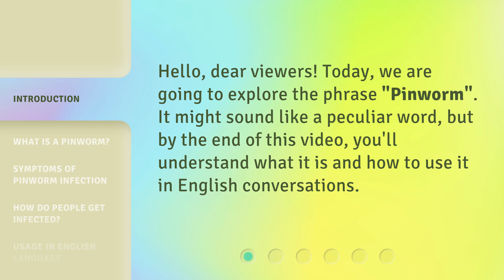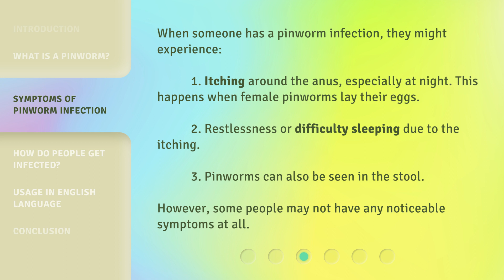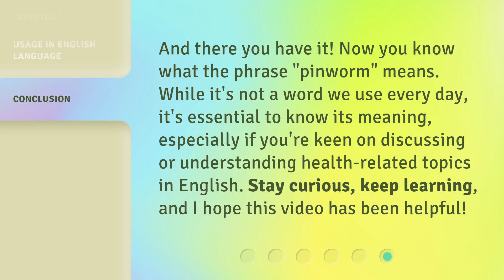Understanding the Phrase "Pinworm"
Understanding the Phrase 'Pinworm' • Discover what pinworms are and how to use the term in English conversations. Learn about their symptoms, how they are spread, and their common usage in everyday conversations.

00:00 • Introduction - Understanding the Phrase "Pinworm"
00:24 • What is a Pinworm?
00:50 • Symptoms of Pinworm Infection
01:16 • How Do People Get Infected?
01:50 • Usage in English Language